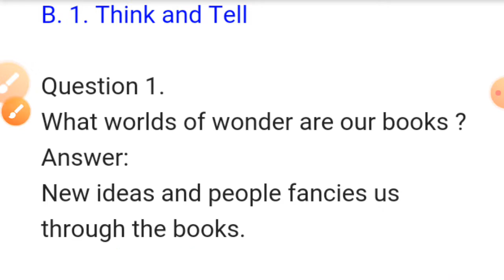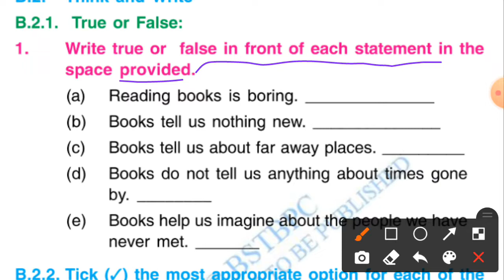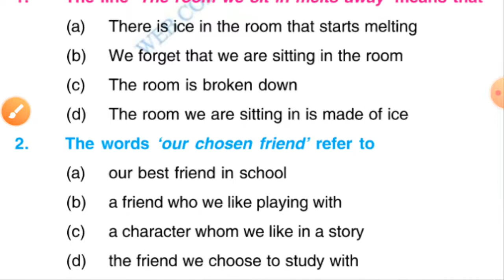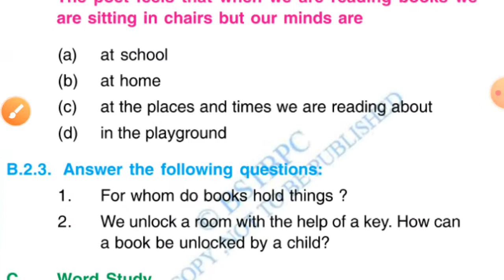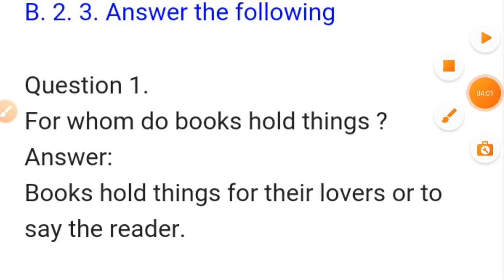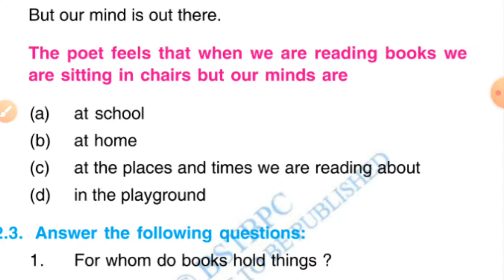Class-7 english Chapter-16 question answer | Bihar board | english lesson 16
Hi friends,
                  welcome to my youtube channel:-SVM Classes.Is video me mai class7 lesson 16 ka hindi anuvad lekar aya hu.ap sabhi ko is channel per bihar board ka sabhi books ka question-answer and hindi anuvad milta rahta hai.

                     SVM Classes
                            By:-Aditya kunar

your Quries:-
class 7 english chapter 16 bihar board
bihar board chapter 16
class 7 english book question answer
class 7 lesson 16 bihar board
class 7 english-hindi
bihar board english book
class7 english lesson 16 bihar board
class 7 lesson 16 question answer
english stort by  question answer
 kahani question answer
class 7 english lesson 16
class 7 lesson 8 english bihar board